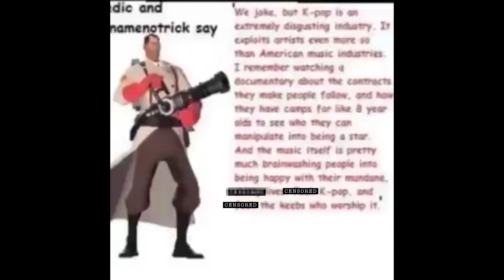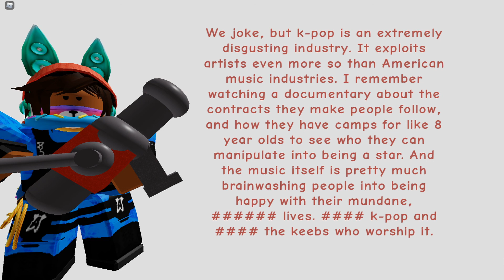HEY MEDIC I LIKE KPOP VS ROBLOX MEME | SIDE BY SIDE COMPARISON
Kpop is overrated. I might get canceled by kpop stans for this.